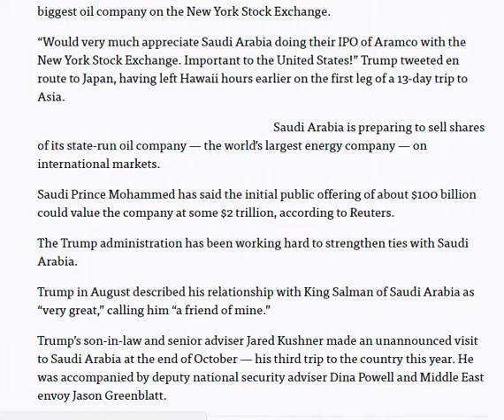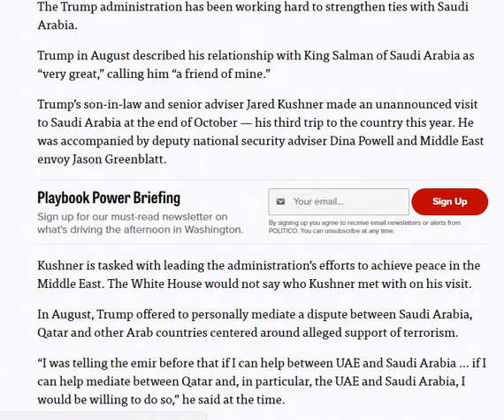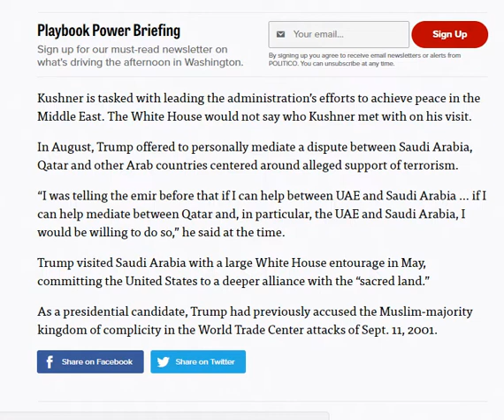Trump urges Saudi Arabia to list state oil company on N.Y. stock exchange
President Donald Trump on Saturday urged Saudi Arabia to list shares of its biggest oil company on the New York Stock Exchange.

“Would very much appreciate Saudi Arabia doing their IPO of Aramco with the New York Stock Exchange. Important to the United States!” Trump tweeted en route to Japan, having left Hawaii hours earlier on the first leg of a 13-day trip to Asia.

Saudi Arabia is preparing to sell shares of its state-run oil company — the world’s largest energy company — on international markets.